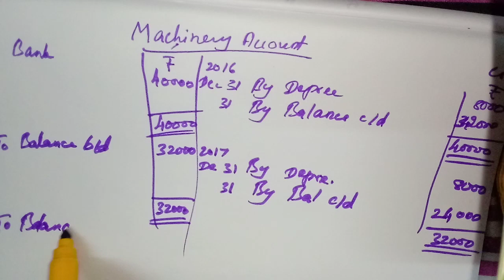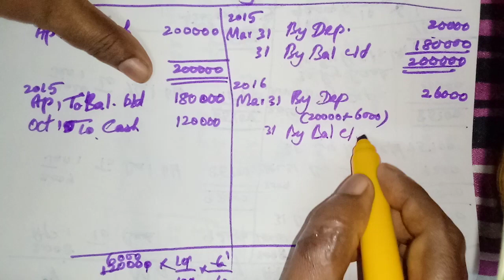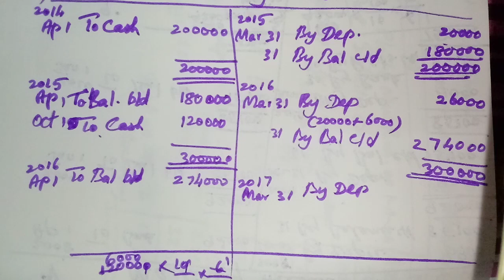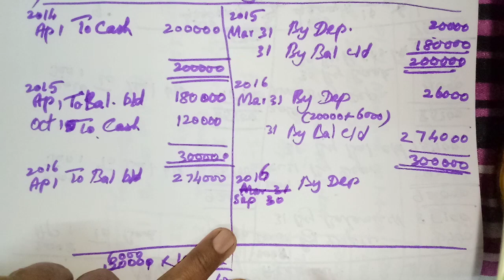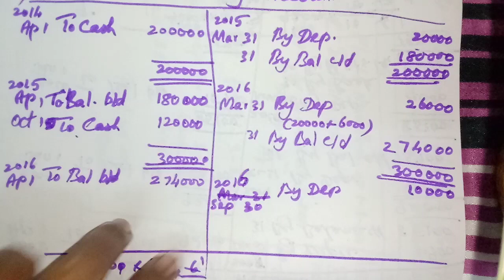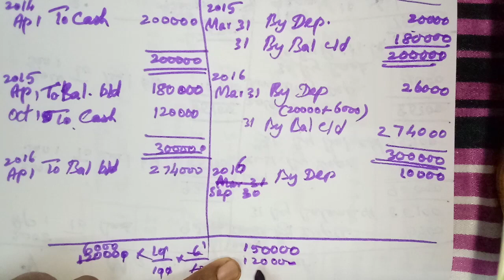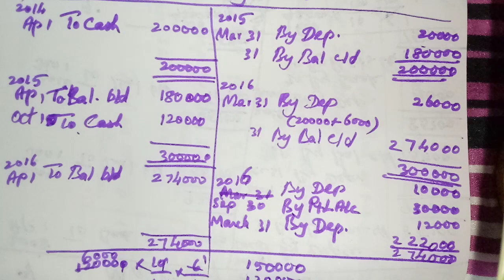Grade XI - Accountancy || Depreciation Accounts - Straight Line Method || Bethlahem Matric School